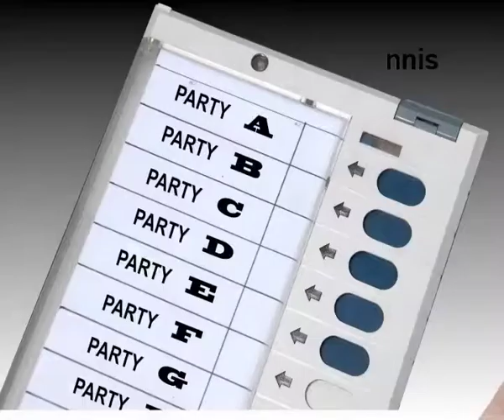DELHI VOTES PART 1